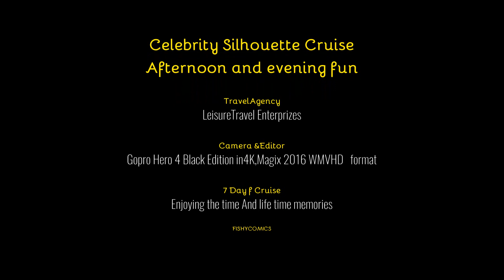Celebrity Silhouette Cruises Labadee Part Sixty three gopro 4 session